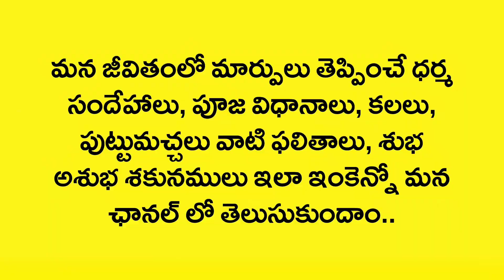Kalalo Isuka Kanipisthe | Sand In Dreams | Kalalu Vati Phalithalu | Laxmi Devotional